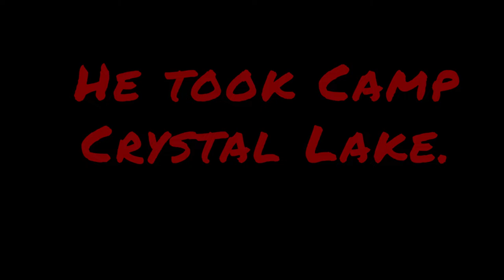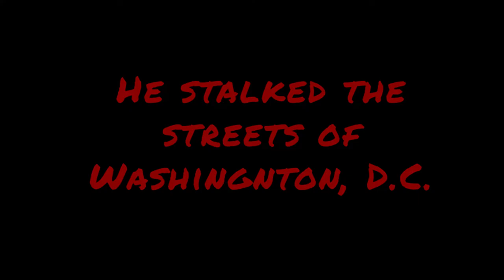Friday the 13th Fan Film Trailer! by Carlin Quinnell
Trailer for upcoming fan film "True Tales of Camp Blood."